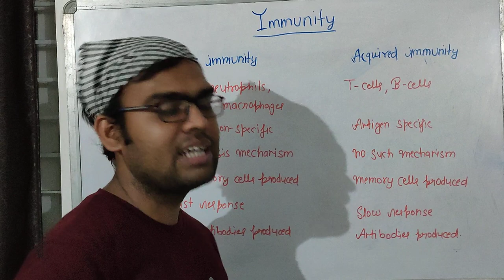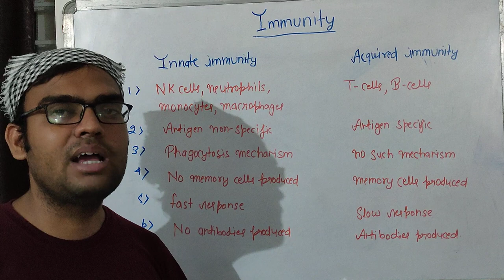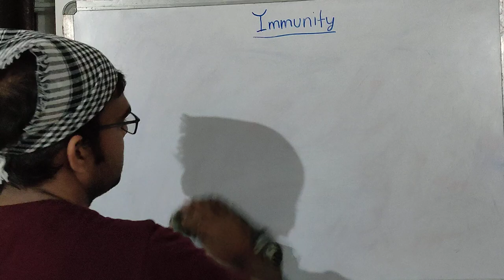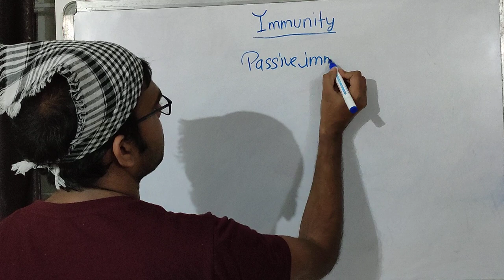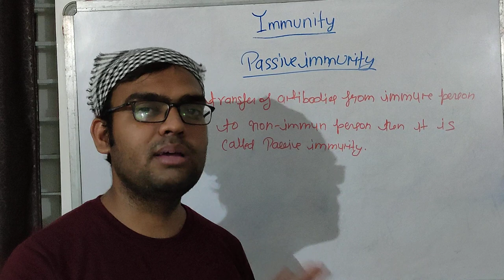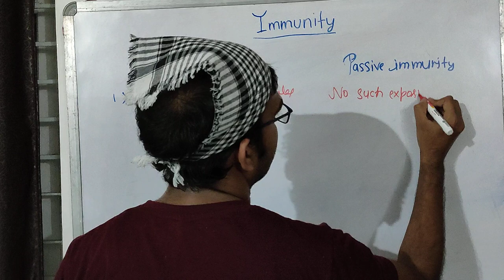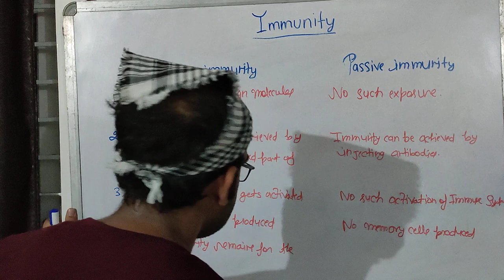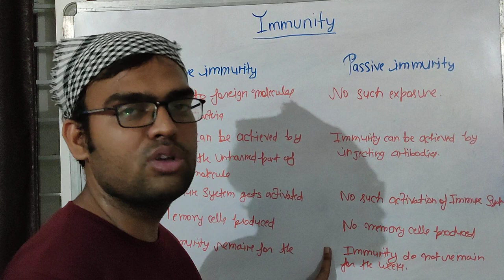IMMUNITY PART 2#ADAPTIVE IMMUNITY # ACTIVE IMMUNITY # PASSIVE IMMUNITY # NEET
This video shows about the concept of innate and adaptive immunity along with that types of adaptive immunity i.e. active immunity and passive immunity. When a person is exposed to foreign molecule i.e. virus or bacteria naturally then the immunity induced is called active immunity and when the transfer of antibodies takes place from immune person to non - immune person then this type of immunity is called passive immunity.